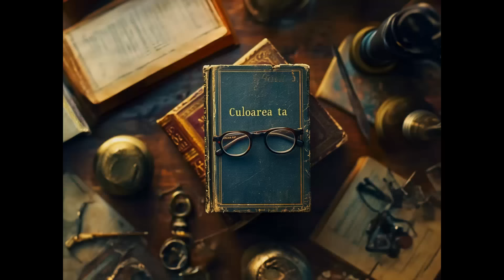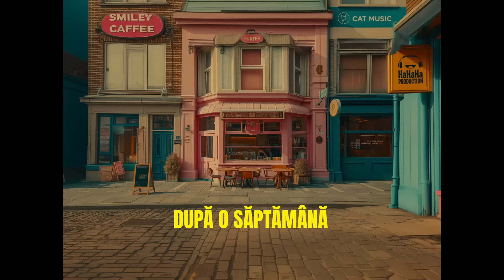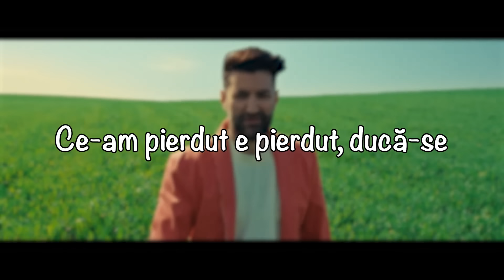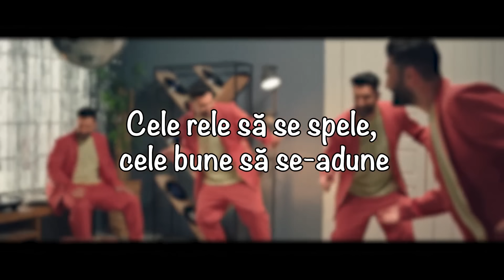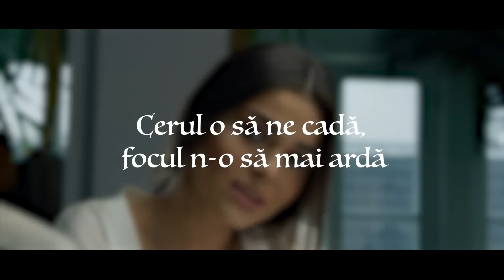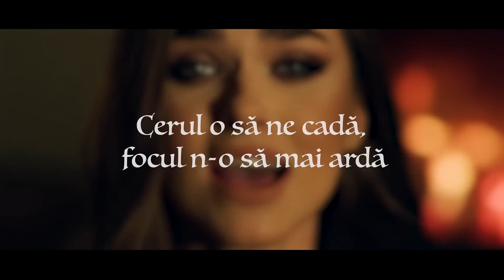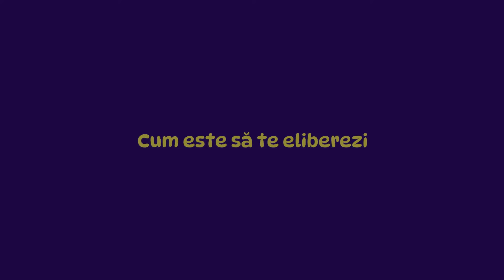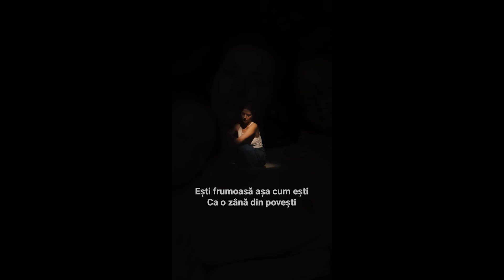Cea Mai Ascultata Muzica 2024 Romaneasca 🔥 Colaj Melodii 2024 Romanesti 🔥 Hituri 2024 Romanesti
🔴 Colaj Melodii 2024 Romanesti 🔥 Cea Mai Ascultata Muzica 2024 Romaneasca - Youtube Playlist
🟢 Mix Muzica 2024 Romaneasca 🎶 Cele Mai Bune Melodii Romanesti 2024 Playlist - Spotify Playlist

Tracklist-ul mix-ului:
00:00 - Oana Radu - Suna Ocupat, Iar Suna (Videoclip Oficial)
02:41 - Smiley - Culoarea ta ｜ Official Music Video
05:49 - The Urs - Taramul Interzis
08:39 - MIRA x Theo Rose - Ca-n România
11:35 - Andia x Deliric - Pentru ca
14:41 - Lidia Buble - Rosu nuclear M⧸V
17:17 - Oana Radu x Doddy - ADRENALINA (Official Video)
20:42 - Smiley - Aia e (Lyrics)
23:29 - Andia - Scrie-mi orice
26:51 - 3 Sud Est x Andia - Inseparabili
30:10 - MIRA - Ce Ai Tu ｜ Official Video
32:55 - ELENA - Cel mai bun om de pe pamant ｜ Official Video
35:51 - MIRA - Dor De Tine ｜ Official Video
39:11 - Sandra N x Edward Sanda - Cum ar fi
42:06 - Cabron feat. Theo Rose - Fructul Interzis ｜ Lyric Video
45:57 - Asa e dragostea
49:01 - JUNO x MIRA - Toata Noaptea (Versuri ⧸ Lyric Video)
51:48 - Pasha Parfeni & Cleopatra Stratan - Orele
54:58 - JO - Tot la tine ma intorc
57:21 - Emilian feat. Theo Rose - De 3 zile nu am somn ｜ Lyric Video
01:00:14 - Lidia Buble - Esti frumoasa ｜ Lyric Video
01:03:04 - Doddy feat. Theo Rose & Damian Draghici - Cantec La Nai